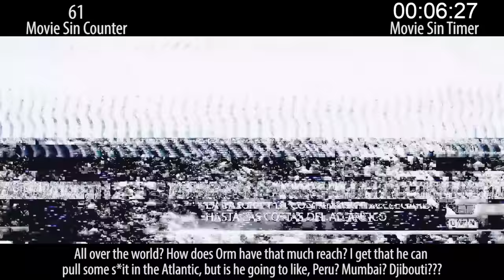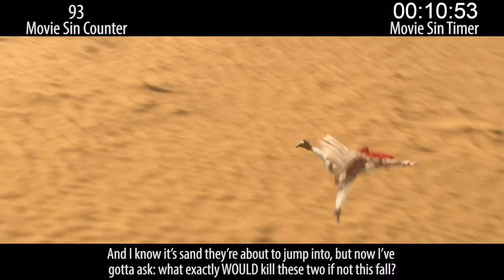Everything Wrong With Aquaman In 21 Minutes Or Less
Aquaman is a movie that happened. It's not all bad. It's not all good. It's got some sins, so we counted them up. You should be used to this by now.

Next week: Comic sins and old-timey sins.